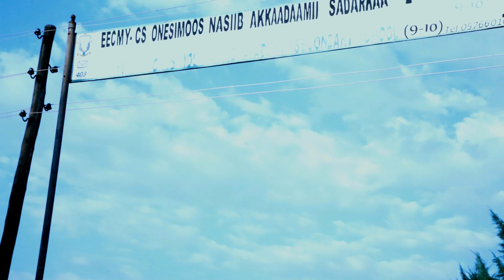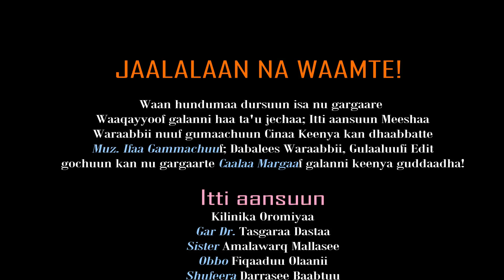JAALALAAN NA WAAMTE:GARTUU EL-ROI (NAQAMTEE)